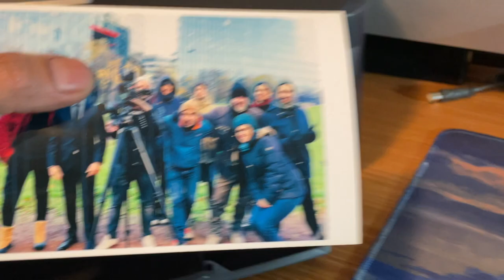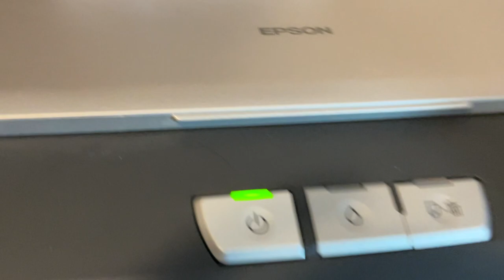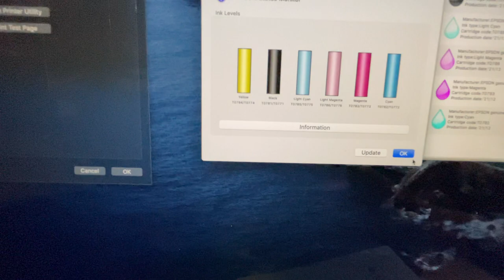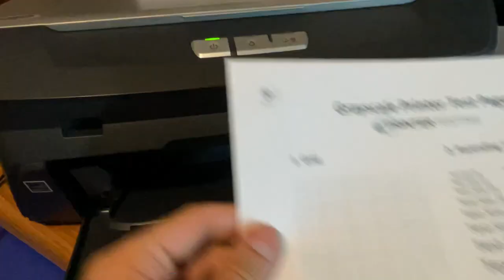Epson Stylus Photo R260 Digital Photo Inkjet Printer & New Ink Set . Demo Video